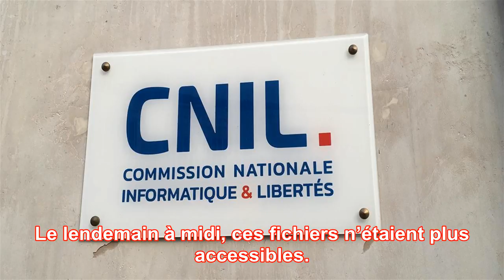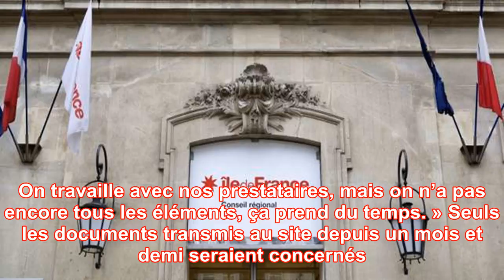Des données personnelles étaient librement accessibles sur le site de la région ile-de-france